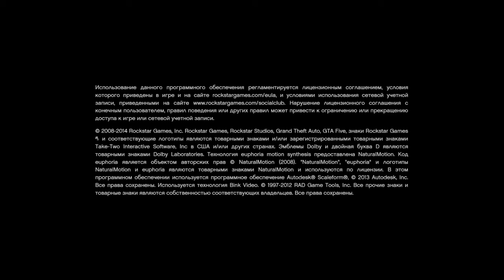Тарантайка Тревора быстрее Истребителя?